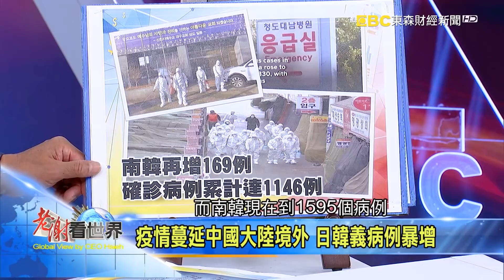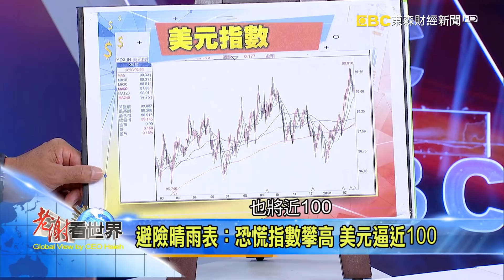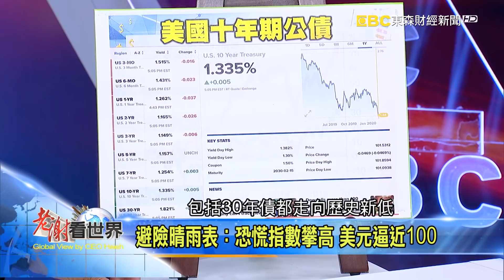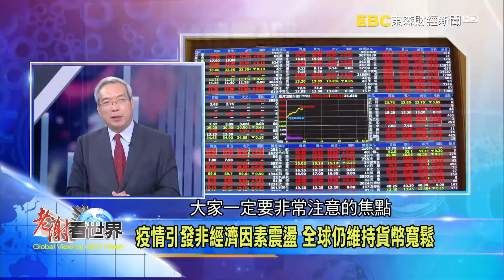疫情蔓延中國大陸境外 日韓義病例暴增《老謝看世界》2020.02.29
疫情蔓延中國大陸境外 日韓義病例暴增